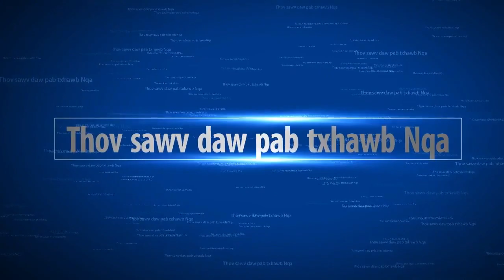Mus Saib Hluas Nkauj Ua Paj Ntaub Khwv Nyiaj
Welcome to the Hmong Global News TV... Adventure